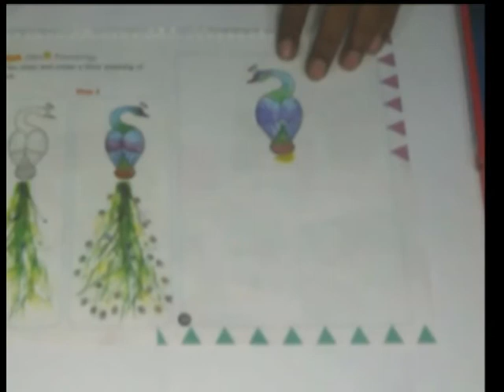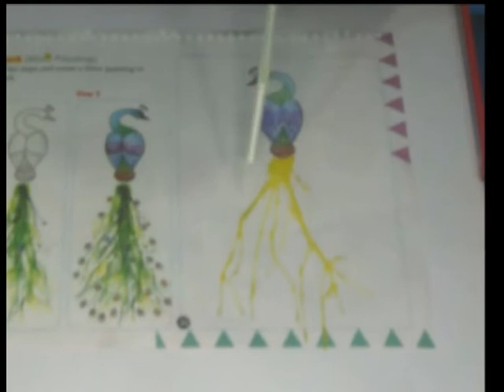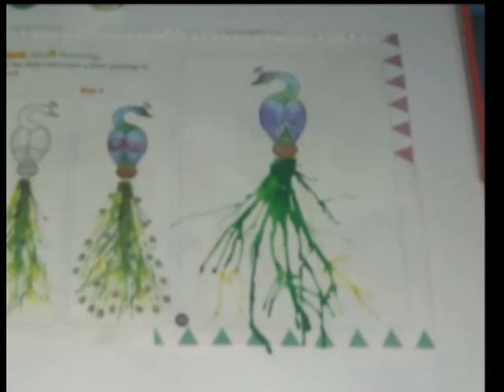Draw peacock with Blow painting technique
Draw a colorful peacock with BLOW PAINTING TECHNIQUE, a simple way to color like professional.